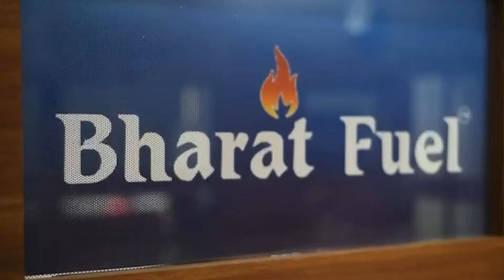ମୁମ୍ବାଇ ଇଣ୍ଡିଆନ୍ସ ଉପରେ ପଡିଛି ଫ୍ୟାନ୍ସ ମାନଙ୍କ ଅଭିଶାପ, ଭଲ ଖେଳିଲେ ବି ପରାସ୍ତ ହେଉଛି